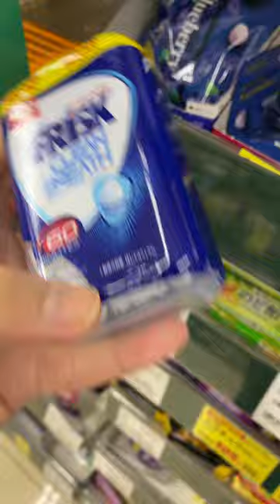Frisk Fresh Mint | ASMR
Frisk Fresh Mint